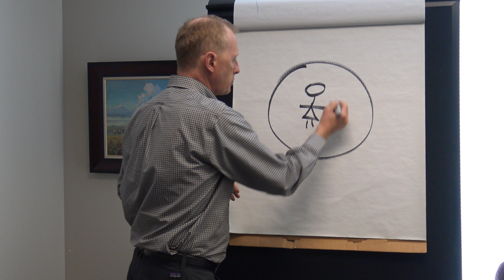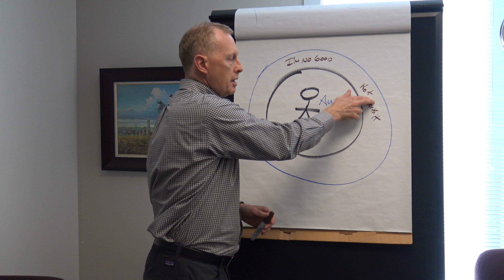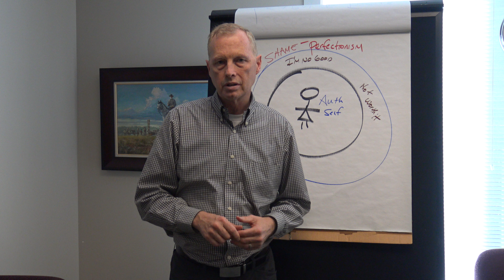#29 Finding Your Authentic Self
Everyone has a highest self, too often hidden down deep inside. A majority of pain can be reduced or eliminated if your highest self were permitted to flourish.